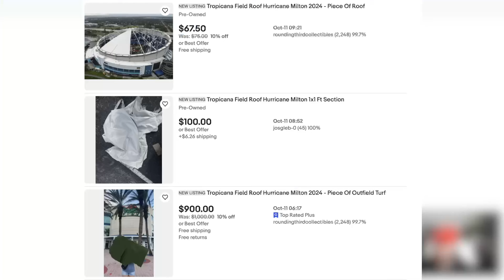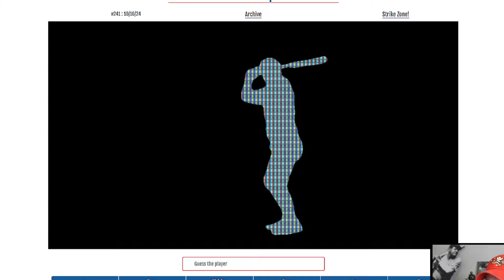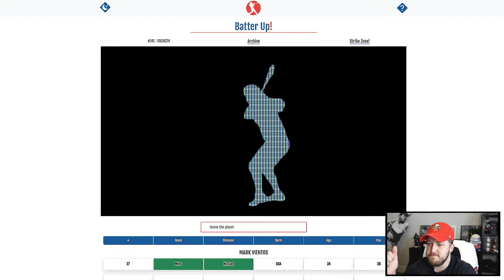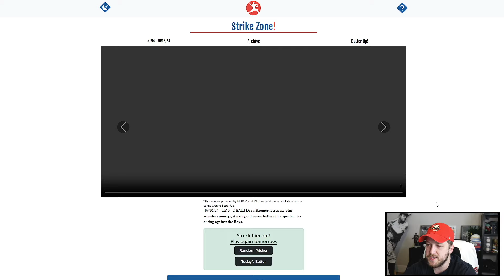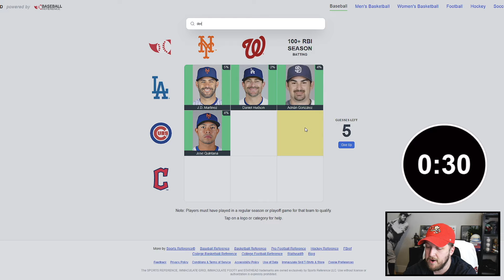This MLB Stadium Got DESTROYED, Team Has Nowhere to Play!? Aaron Judge Finally Homers.. (Recap)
In today's MLB postseason & 2024 playoff recap, we talk about how the Tampa Bay rays baseball stadium Tropicana field had its roof ripped off and they are saying it's gonna take 100+ million dollars, and even if they get the funding, it won't be done until well into 2025. Should the Tampa Bay rays play in another stadium like where the Marlins play? We also also talk about Aaron Judge hitting his first Homerun of the 2024 major league baseball playoffs 🔥